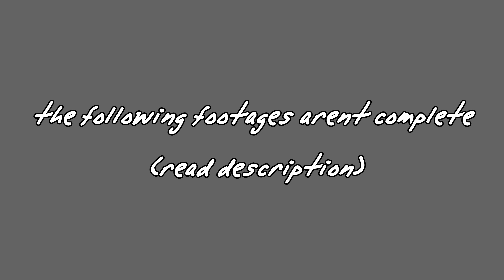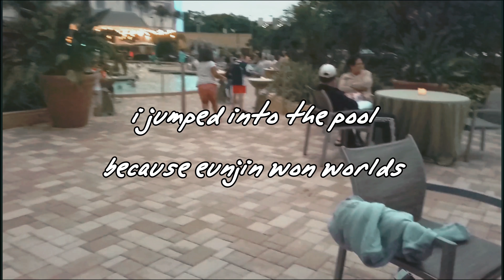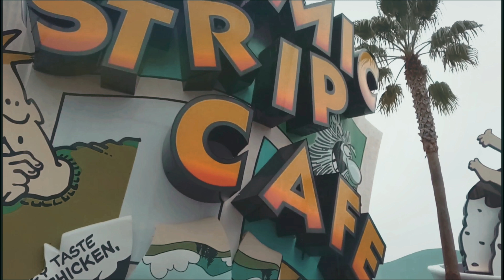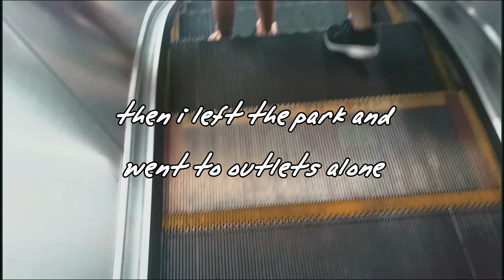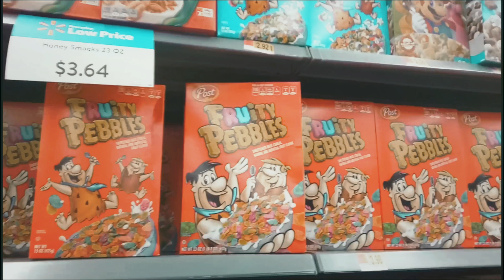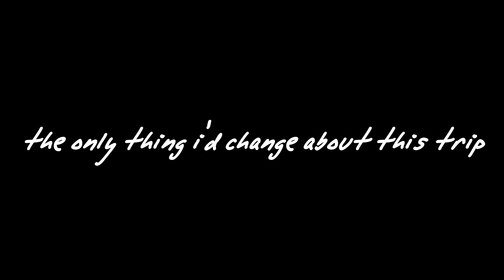world sport stacking championships 2018 - team malaysia!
my gopro died :(((((( i didnt close the battery cap carefully when i brought it into the pool @ the after party :((((
lots of footages were gone because the files in my sd card are corrupted as well. the ones you see before the gray screen is the ones i got to transfer to my phone when i was too bored in my flight.

so the most memorable thing for me is when i went alone for the hulk ride in universal studios.. i lined up in the single riders' lane and got to sit at the first row! tbh it wasnt that scary. I went on other crazy rides alone too. i guess scary rides aren't scary when you do it alone lol.

riding the taxi alone was scary too as i didn't have cellular data on my phone and i couldn't hail an uber. i arrived safely but was charged higher than usual..

walmart was fun! we went there at midnight hah and i tried self-checking out alone the first time. it was cool.

i really want to start vlogging! without my gopro, i'll vlog with my phone...

rip gopro :( thanks for the 6 months of happiness captured .-.